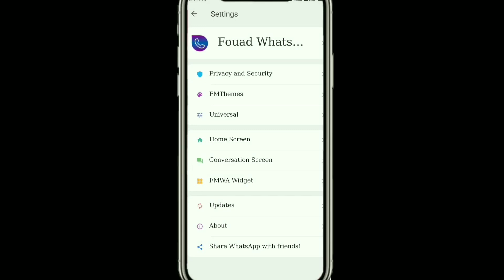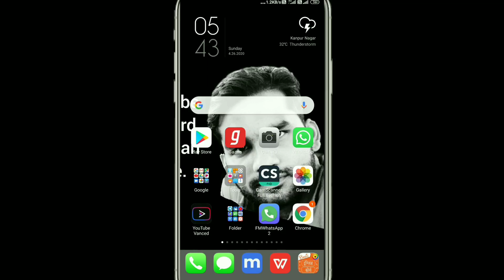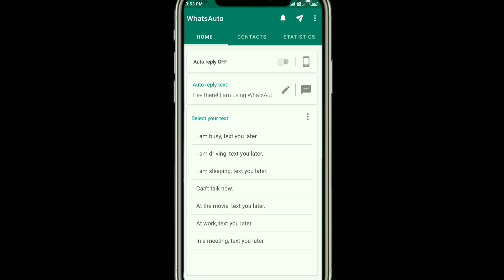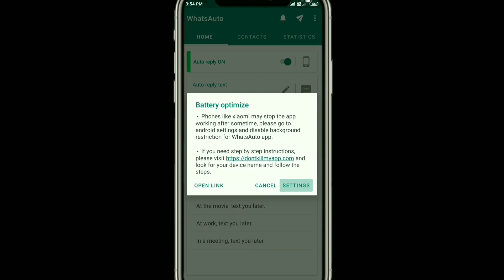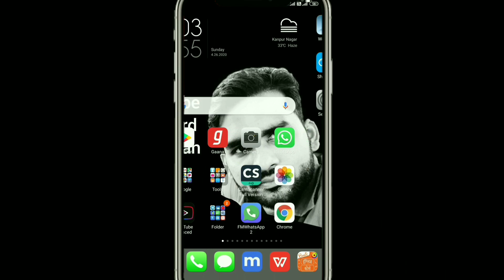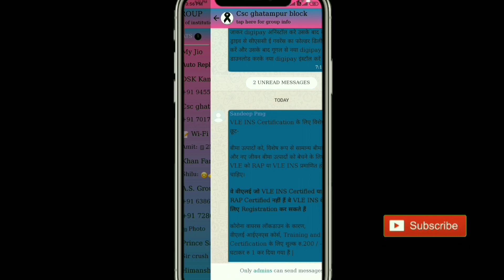gb whatsapp auto reply message | gb whatsapp me auto reply kaise kare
in previous videos I explained Whatsapp is very popular android messaging apk in this vedio I am sharing trick how to schedule what's app message and send it to the target and How to auto reply whatsapp message this is being answered in this video I hope you would like hit the like button share and subscribe us

Your Queries !
whatsapp video,
whatsapp status tamil,
whatsapp download,
whatsapp status video sad, whatsapp auto reply setting kaise kare

how to use 2 whatsapp in same mobile

how enable extra security on your phone to protect your phone from the hackers